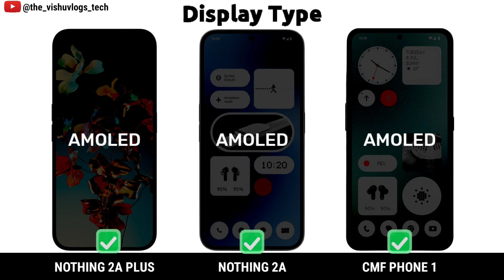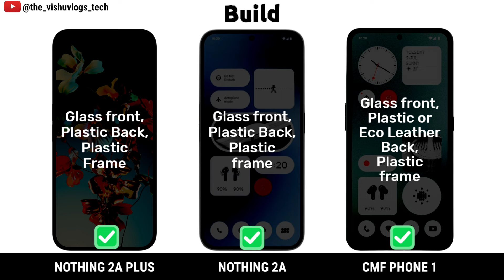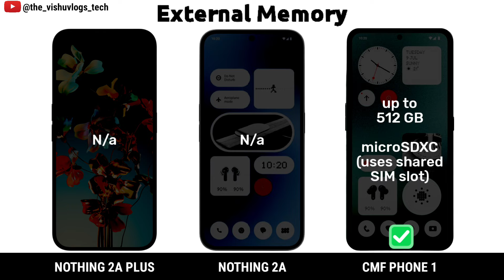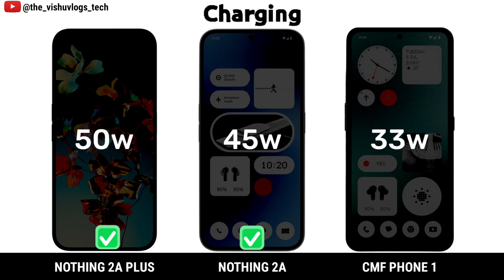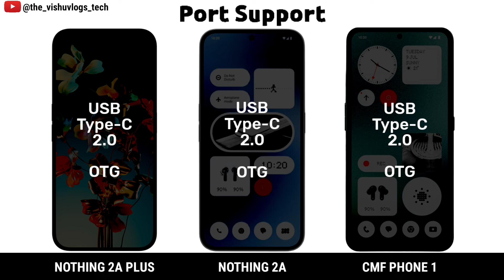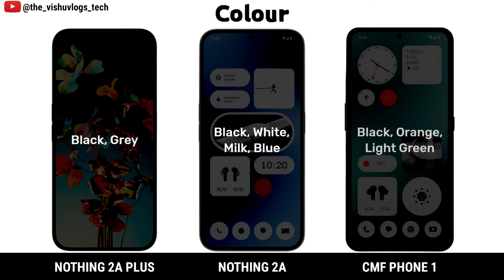Nothing Phone (2A) Plus vs Nothing Phone (2A) vs CMF Phone 1: ⚡ Which is the Best?" 🔥🔥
- "Comparison"
- "Review"
- "Camera test"
- "Performance test"
- "Battery life test"
- "Best Nothing phone under 30000"
- "Best phone under 30000 with unique design"
- "Best phone under 30000 with stock android"

nothing phone
camera test
performance test
website performance test
loadrunner
best phone under 20000
the nothing phone
page speed insights
load testing
neoload
best mobile under 20000
page speed test
best phone under 30000
site speed test
check website speed
google speed test
page speed
best camera phone under 20000
packet loss test
jmeter
google page speed
best mobile under 30000
google website speed test
check website performance
website load testing
phone 1
k6 load testing
nothingphone
website speed test google
mobile under 20000
tricentis neoload
webpage speed test
website speed
1 phone price
samsung mobile under 20000
blazemeter chrome extension
nothing phone price
google page speed insights
website speed test free
jmeter load testing
check site speed
website performance test google
nothing mobile
mobile phone under 20000
api load testing
best mobile under 25000
webcam test
samsung phone under 30000
5g phone under 20000
test my website speed
website loading speed test
5g mobile under 20000
samsung 5g phone under 20000
check my website speed
micro focus loadrunner cloud
analyze website performance
nothing phone 2 price
site performance test
nothing 1 phone
website loading speed
best camera phone under 25000
the nothing phone 1
page load speed test
measure website performance
neoload web
api performance testing
web performance test
neoload performance testing
loadrunner performance testing
dynatrace performance testing
loadrunner cloud
nothing smartphone
best 5g mobile under 20000
website page speed
test your website speed
postman load test